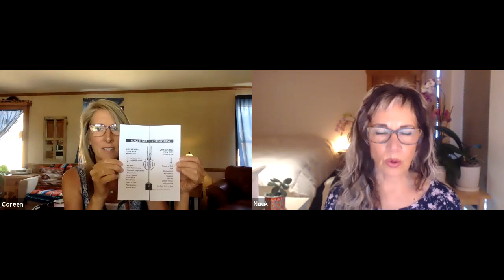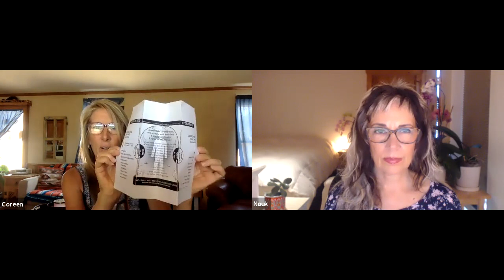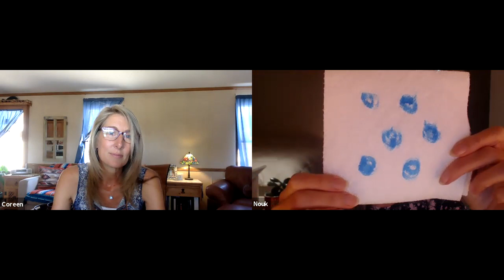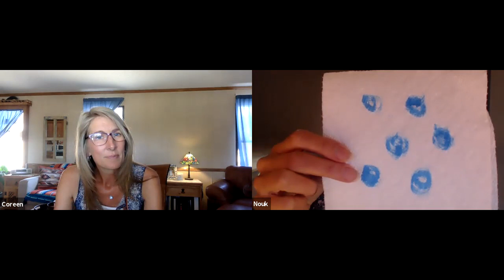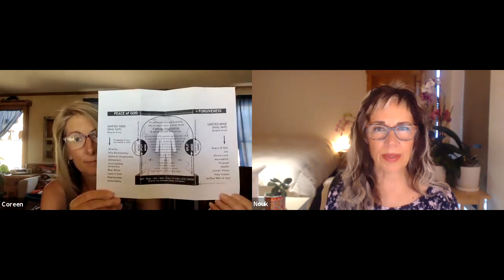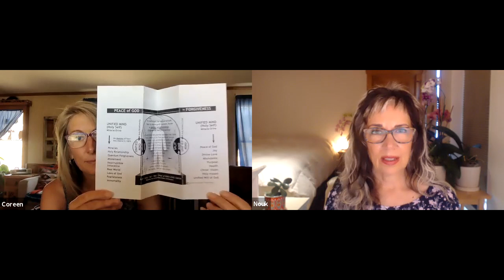A Course In Miracles ~ Workbook Lesson 198 ~ Intuitively unpacked and explained holographically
ACIM (2022) Daily Lesson 198 ~ Only my condemnation injures me.
Presenting ~ A Course in Miracles - Foundation for Inner Peace and A Course in Miracles - Circle of Atonement where Nouk Sanchez and Coreen Walson tap into the holographic messages of the lessons and the obvious significance beneath the words. It is Nouk and Coreen's great joy to join in this metaphysical feast of Love and laughter!

Quick References ~
Full List of Resources including the Total Transformation Course (TTC) and Holy Relationship Journey (HRJ)

Anchoring A Course in Miracles (Blog Study) with Coreen ~
ALL ARE WELCOME! All classes will be recorded. If you plan to attend or are interested in replays, please first register

Online Group Study of the Text with Coreen ~
A Course In Miracles (ACIM) Deep Dive Into the Text began July 1, 2021, and is ongoing. ALL ARE WELCOME! All classes will be recorded. If you plan to attend or are interested in replays, please first register below.